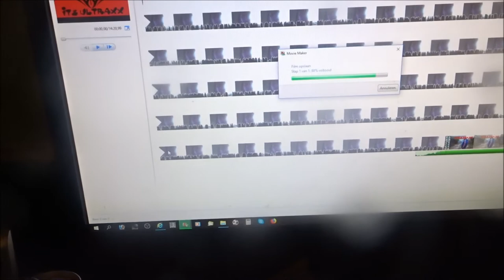Vlog #305 De tuin Is Mooi Geworden!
Ik ben met Riccardo bij de buurman in de tuin wezen klussen !!

Het eindresultaat is verbluffend !!!

Veel plezier met het bekijken van deze vlog!